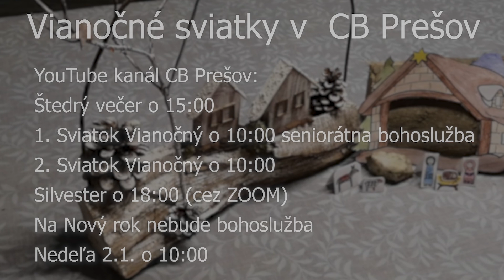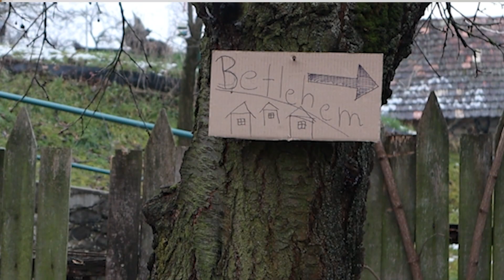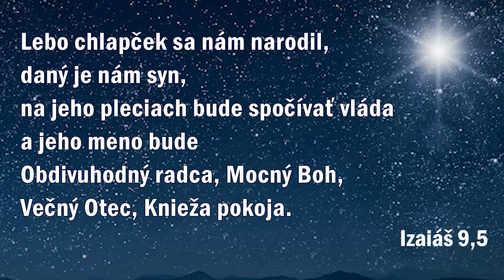Detská vianočná slávnosť | 19.12.2021 | Bohoslužby Cirkvi bratskej v Prešove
Vianočné vystúpenie detí Cirkvi bratskej v Prešove.

Ďakujeme za vašu priazeň a podporu.
Ak chcete podporiť Zbor Cirkvi bratskej v Prešove finančne, môžete tak
urobiť na náš účet:
IBAN: SK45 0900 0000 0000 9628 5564 VS: 2021, KS: 0558